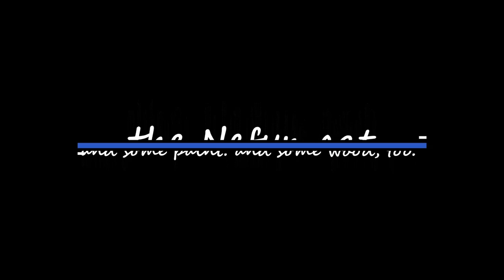22 03 A different rainbow 🇺🇦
I was busy emptying out my laptop and this turned up. Hohum. MDF, paint, resin, circular rainbow.